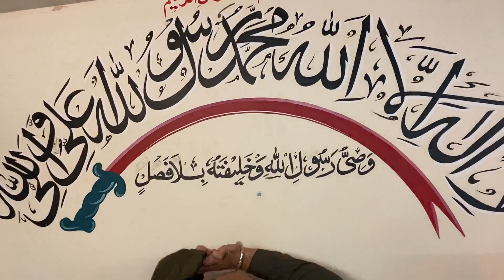4th Muharram Derby Imambargah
4th Muharram matamdari at Derby Imambargah Friday 13th August 2021. Derby Sangat reciting noha. Noha recited Muslim(AS) de laal doveh kufe'ch rull gayeh